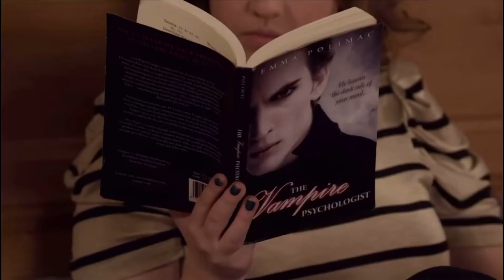gimme gimme gimme (a man after midnight) - clare edwards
Not my best work but I wanted to laugh a bit at how often miss clare diana edwards got around (or dreamt about it).

I own none of this, sounds belong to Polar Music and images to Epitome Pictures.